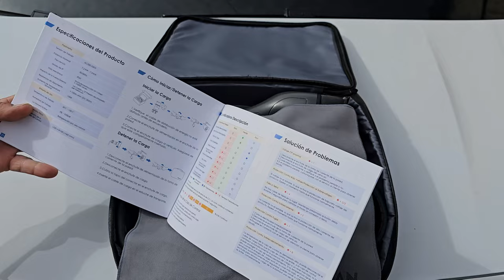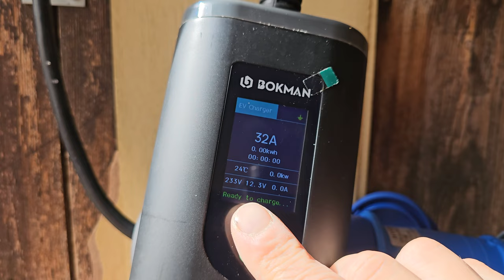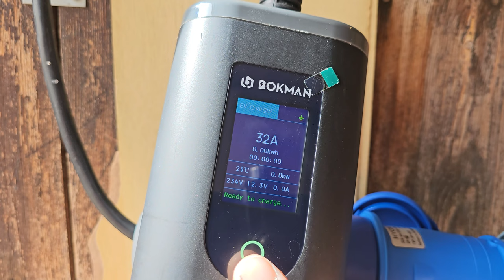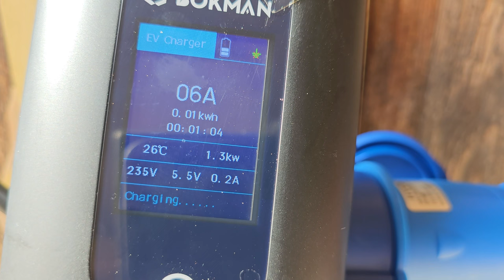Cargador de coche eléctrico ideal para suministros escasos.. ECONÓMICO Y FIABLE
Os muestro un ejemplo de un cargador de vehículo eléctrico que deberíamos llevar siempre ya que te permite cargar en casi cualquier situación.

Comprando desde estos enlaces de Amazon contribuyes gratis con el canal, gracias:

Cargador que muestro en el vídeo:

Cargador con enchufe normal 3,68kW (no necesita adaptador para uso en vivinda):

Cargador 7,4kW con temporizador de retardo + cable adaptador schuko

Clavija hembra 32A cetac:

Adaptador 32A cetac a 16A schuko